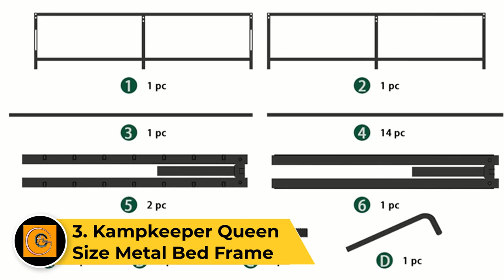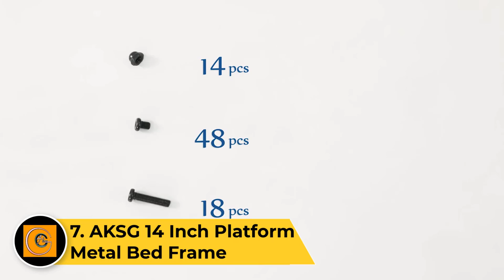Top 8: Best Metal Bed Frames of 2024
💯Hello guys, today we present "Top 8 Best Metal Bed Frames of 2024." If you need to buy "Top 8 Best Metal Bed Frames of 2024", we gathered for you 8 presentation video with save one of the most important thing in your life - YOUR TIME. Hope you enjoy this presentation!

♨️♨️Links Is Here:-

👉🏻👉🏻Noillats Metal Bed Frame:

👉🏻👉🏻Novogratz Bushwick Metal Bed:

👉🏻👉🏻Kampkeeper Queen Size Metal Bed Frame:

👉🏻👉🏻Zinus Metal Platform Bed Frame:

👉🏻👉🏻Neebirgelia Black Metal Bed Frames:

👉🏻👉🏻Sha Cerlin Queen Metal Bed Frame:

👉🏻👉🏻AKSG 14 Inch Platform Metal Bed Frame:

👉🏻👉🏻Yaheetech Twin Size Metal Frames:

The Zinus Shawn 14-Inch SmartBase Platform Bed Frame stands out as a top-tier choice for those seeking a sturdy and reliable metal bed frame. With a durable steel construction and a maximum weight capacity of 1,200 pounds, this frame offers exceptional support and stability. The 14-inch height provides ample under-bed storage space, optimizing the functionality of your bedroom.

Assembly is a breeze with the innovative design that requires no tools, and the frame is compatible with various mattress types. The SmartBase also includes anti-slip features to ensure your mattress stays securely in place. Its foldable design facilitates easy storage and transportation. Whether you're looking for a dependable bed frame for your mattress or aiming to maximize storage space, the Zinus Shawn 14-Inch SmartBase Platform Bed Frame combines durability, convenience, and practicality, making it a standout choice in the realm of metal bed frames.

best metal bed frame
metal bed frame
best bed frames
best adjustable bed frame 2024
best bed frame
bed frame
best adjustable bed 2024
best adjustable beds 2024
best adjustable bed frame
which is better wood or metal bed frame
best metal bed frame 2023
best platform bed frames
bed frames
best bed frames with storage

Gourmet Home Guide is a participant in the Amazon Services LLC Associate Programme. This is not additional charge to you.

Not: The image, picture and videos belong to the respected owners. I am not owner any of the image, thumbnail image and videos  used in this videos.

In this video Portions of footage are not original content produced by Gourmet Home Guide. Portions of stock footage of products were gathered from multiple sources including, manufacturers, and various other sources. "All claims, guarantees, and product specifications are provided by the manufacturer or vendor. Gourmet Home Guide cannot be held responsible for these claims, guarantees, or specifications"